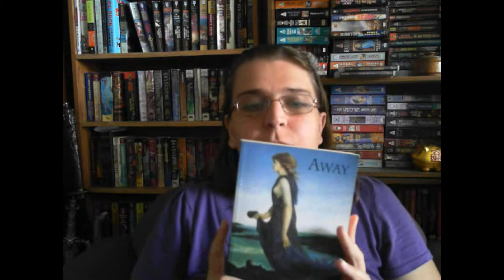BoudicaVlogs: Jane Urquhart's Away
BoudicaVlogs discusses life for Women in reality and fiction with a focus on Canadian women.  We discuss current events, and issues as well as novels written by women, for women, and about women. Today, we discuss the novel Away by Jane Urquhart.